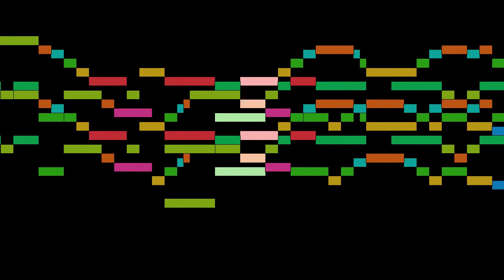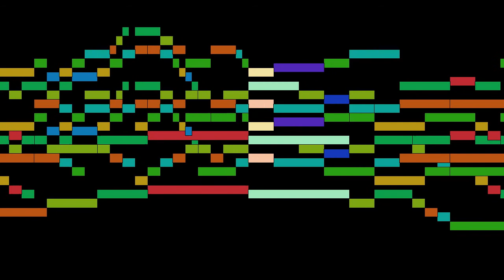Titelouze - Sanctorum meritis (2e verset)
Sanctorum meritis (2e verset), by J. Titelouze, with animated score.